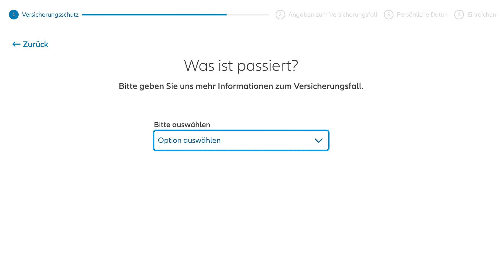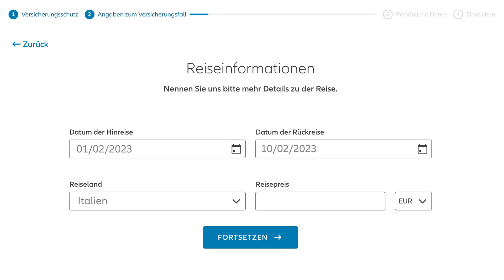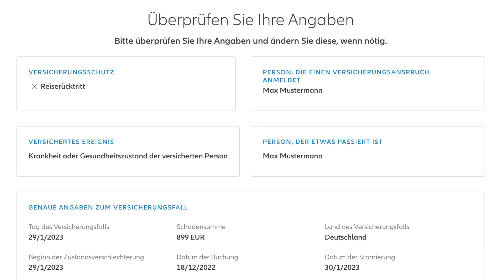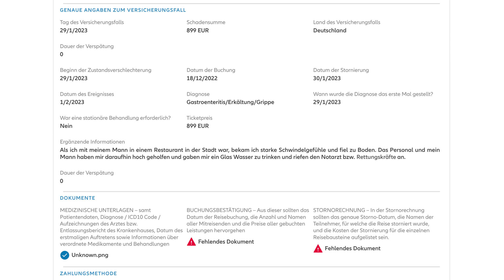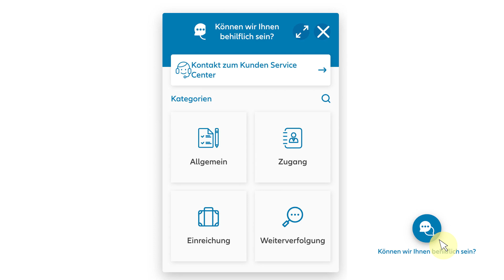Allianz Partners | Allianz Digital Claims portal (German)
Über Ihr digitales Allianz Schadenportal können Sie schnell und einfach einen Versicherungsfall melden und sich jederzeit über den Stand der Bearbeitung informieren. Sie können auch rund um die Uhr Ihre Versicherungs-Vertrag einsehen und verwalten und so das Beste aus unseren digitalen Möglichkeiten herausholen.